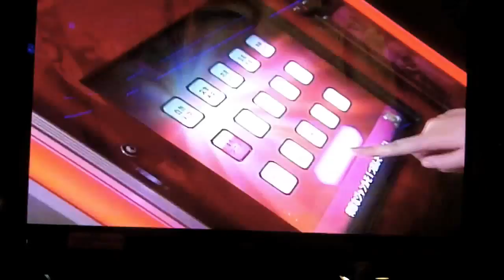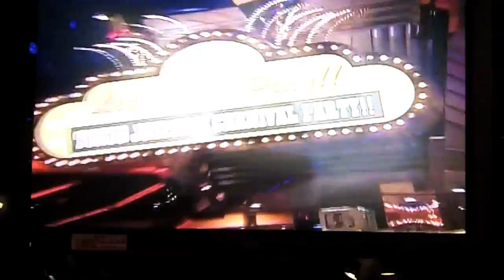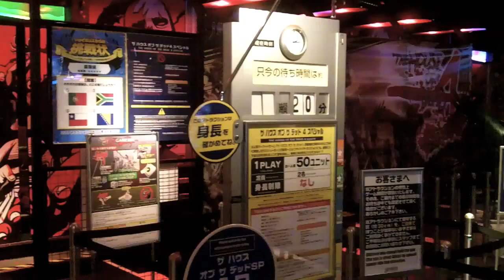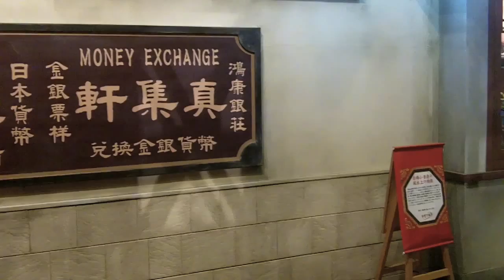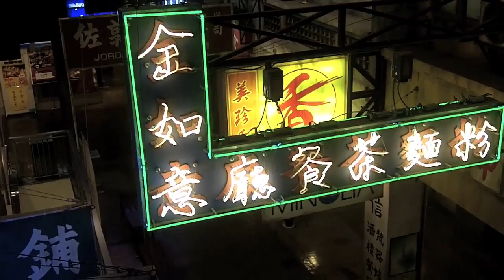Tokyo trip HD - part 5 - japan travel (sega joypolis, little hong kong, tokyo skyline)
Japan travel: Tokyo trip, high definition, japanese streets, odaiba, daiba, decks, mall, sega joypolis, amusement park, indoor, themepark, rollercoaster, storm g, arcade, games, videogames, virtual reality, little hong kong, shops, restaurants, traditional, chinese, tokyo tower, panorama, tokyo skyline